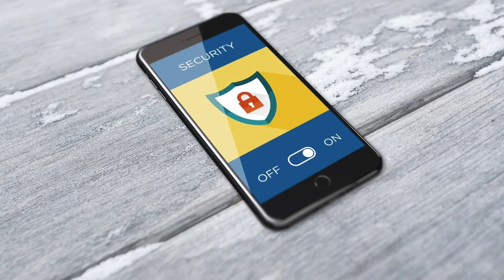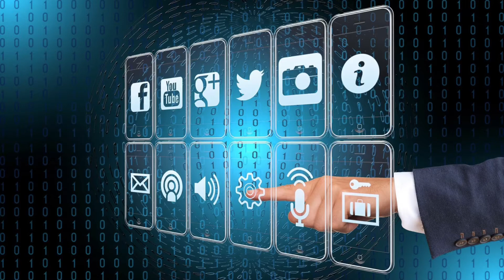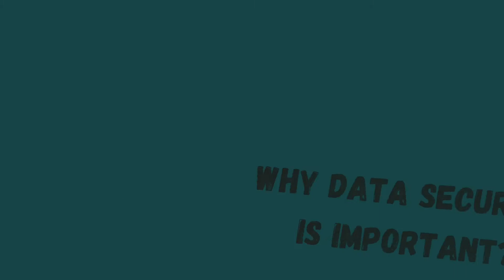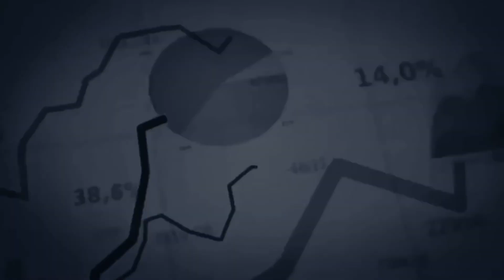THE IMPORTANCE OF MAINTAINING THE SECURITY OF DATA PRIVACY IN THE DIGITALIZATION ERA (0026)